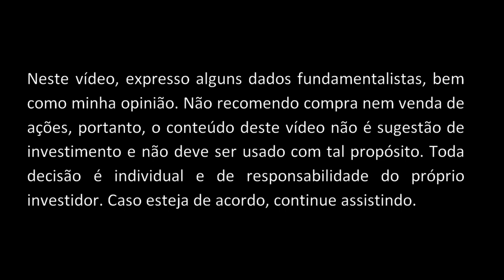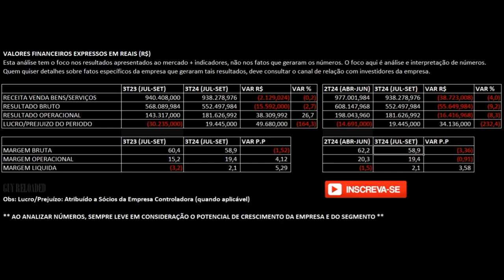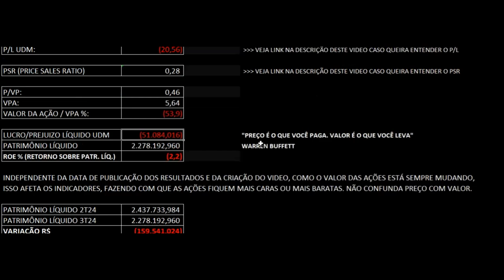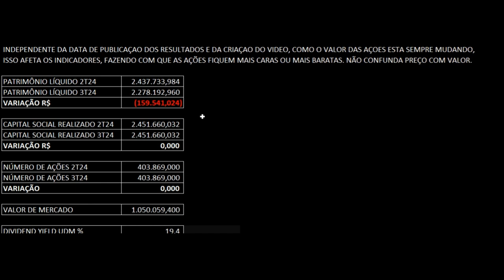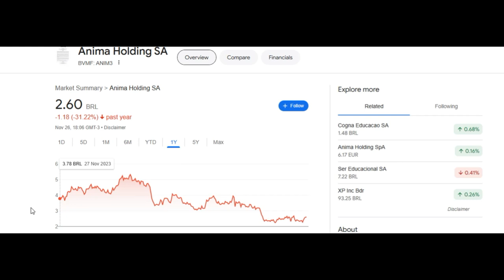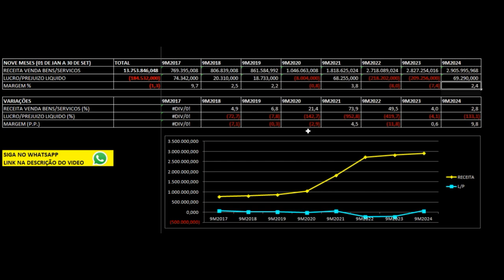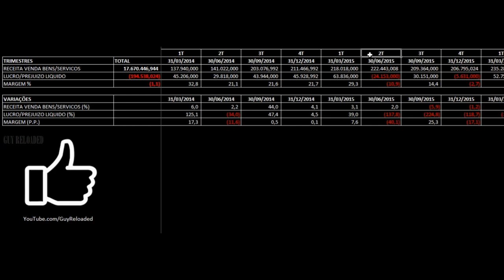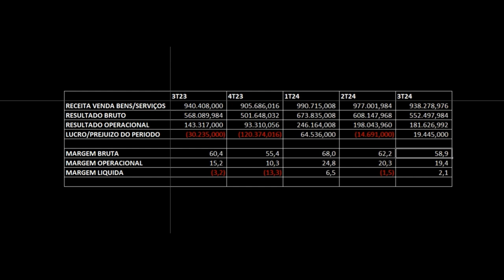Anima Holding: Receita Recua. Análise Financeira e Fundamentalista Ações ANIM3 3T24 2024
12 Dicas Para Não Perder Seu Dinheiro Ao Investir Em Ações